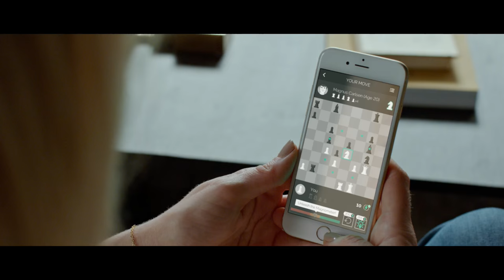Altibox commercial with Magnus Carlsen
Magnus Carlsen in a commercial for Altibox.

Magnus Carlsen foran kamera og Youtube duoen Racka Racka bak kamera er et uslåelig team mot Sorcerer! Reklamefilmen er for Altibox, leverandør av lynraskt fiberbredbånd. Les mer her